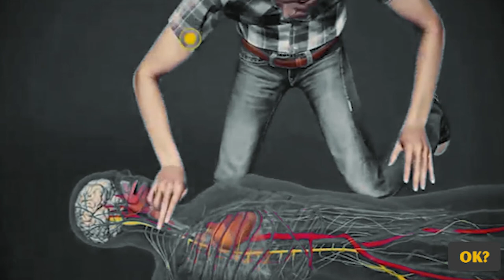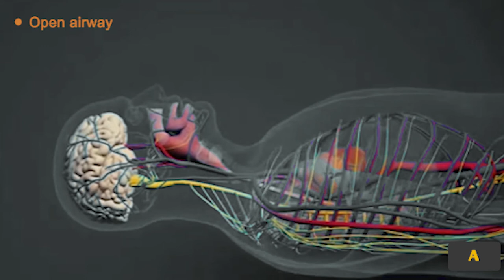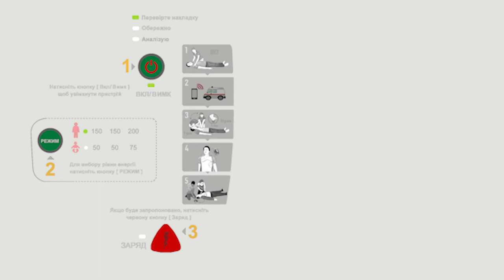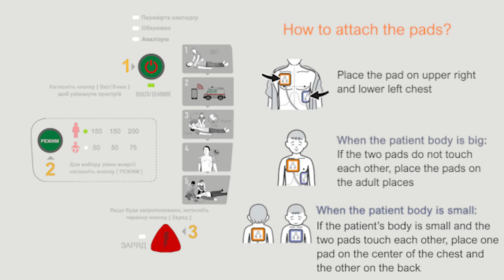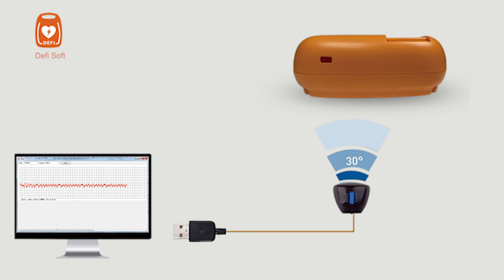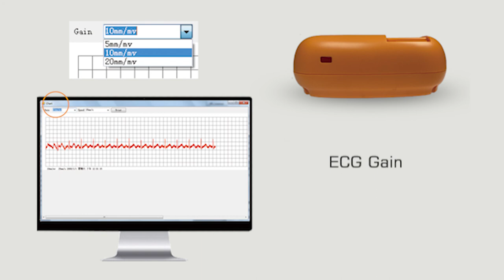Коли йдеться про допомогу потерпілому від раптової зупинки серця, не всі АЗД однакові.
Коли справа доходить до допомоги жертві раптової зупинки серця, не всі автоматичні зовнішні дефібрилятори (АЗД) однакові.
АЗД Defi 5S допомагає рятувальникам за допомогою інструкцій в режимі реального часу і зручного для користувача інтерфейсу.
Meditech Defi 5S, рекомендований медичними працівниками, має кнопку педіатричного режиму для зменшення потужності для дітей та запобігання опіків серцевого м'яза.
Світлодіодні індикатори допомагають слідувати інструкціям.
Інфрачервоний порт для передачі даних на комп'ютер 2 мови на вибір.
5 рівнів гучності, щоб ви могли чітко чути голос і користуватися пристроєм в будь-якому місці
Defi 5S має щоденне, щотижневе та щомісячне самотестування, яке допоможе вам визначити, чи готовий АЗД до використання
Поставляється з сумкою для перенесення АЗД, яка дозволяє використовувати пристрій, не виймаючи його з кишені
Має відділення для аптечки та захищений відсік для гнізда електрода АЗД, що захищає його від води та пилу, а також світловідбиваючі знаки для використання вночі
Комп'ютерне програмне забезпечення Defi Soft, яке постачається разом з пристроєм, відображає інформацію про стан, до якої можна отримати доступ під час використання Defi 5S, наприклад, час події, опис та електрокардіограму пацієнта; мову підказок та гучність також можна змінити за допомогою комп'ютерного програмного забезпечення.

БУТИ НА ЗВ'ЯЗКУ
Meditech Twitter

Дізнайтеся, як користуватися
автоматичним зовнішнім дефібрилятором (АЗД)
та робити СЛР